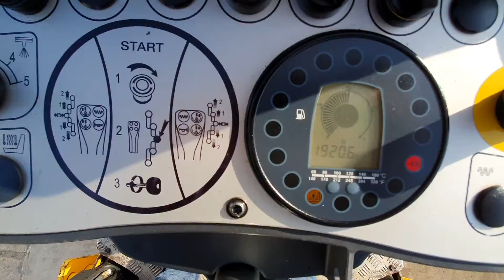ROLLER BOMAG BW 120AD-5 FIS MACHINERY SLOVENIA